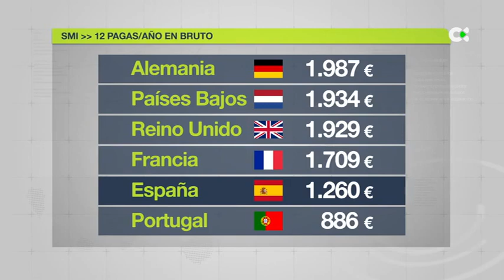El Gobierno aprueba la subida del salario mínimo hasta 1.080 euros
El Consejo de Ministros ha aprobado este martes la subida del 8 % del salario mínimo interprofesional (SMI) para 2023, hasta los 1.080 euros brutos mensuales en 14 pagas